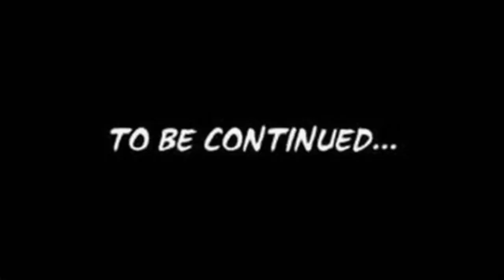Reincarnation in ISLAM (punar janam) - Talk with Abu Yahya Part 5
This is an interview of renowned writer and scholar Abu Yahya whose original name is Rehan Ahmed Yousufi

Does Islam accept the concept of reincarnation or punar janam ? Why many people claim that they remember their life before from which they re-incarnated from ? How Jinn devils operate in human societies ?

Azeem Nama by Azeem ur Rehman Usmani